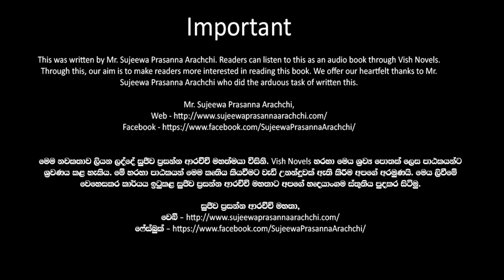❤ Warsha-වර් ෂා- Book 10 Episode 8-1 ❤ |Written by Mr. Sujeewa Prasanna Arachchi |Sinhala Audio Book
Time Codes
00:00 Important
00:02 Introduction
00:15 Love Story
07:16 End